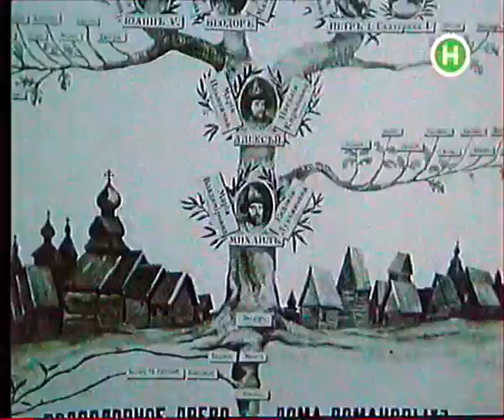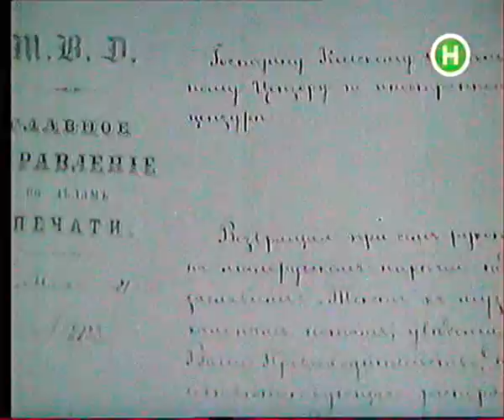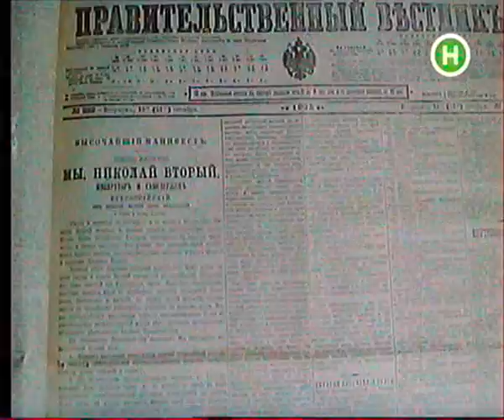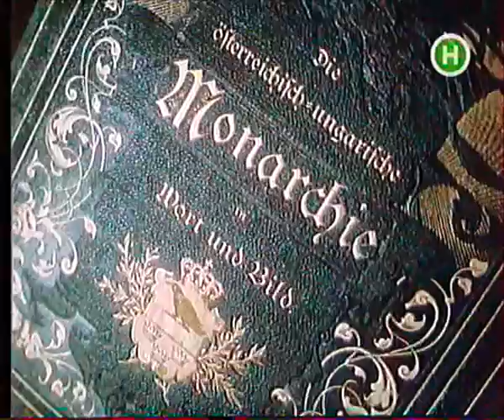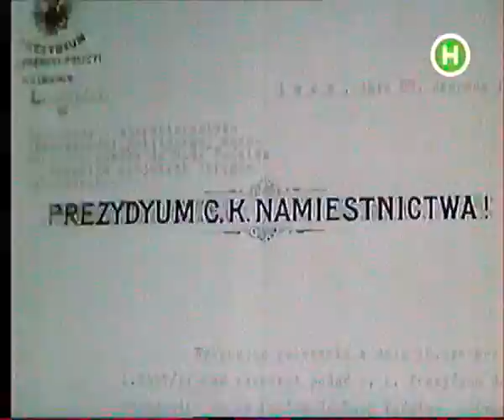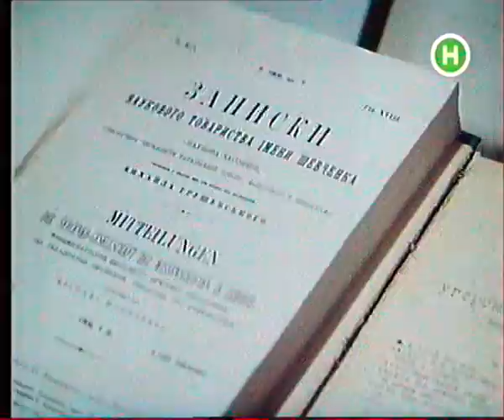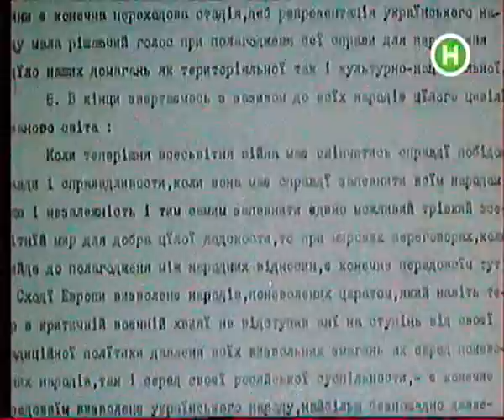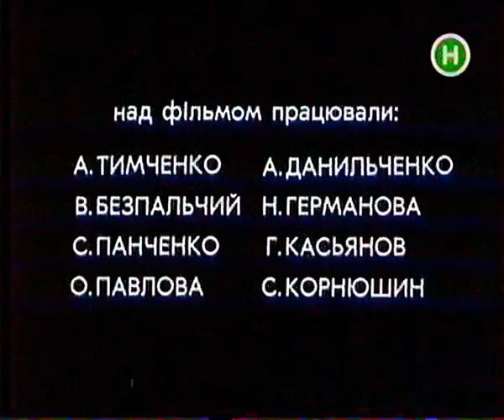82-серія "Між двома імперіями"